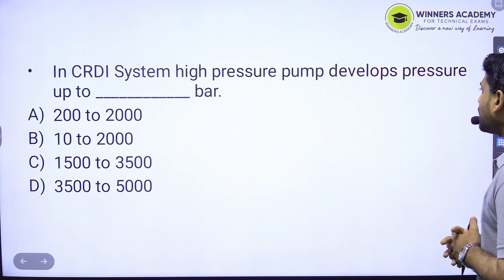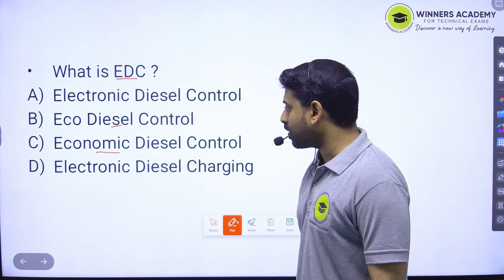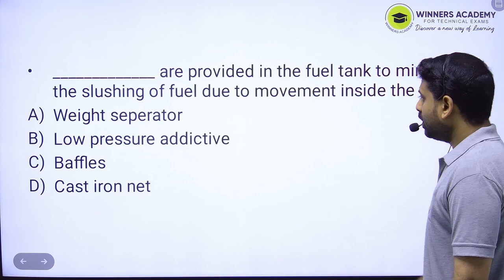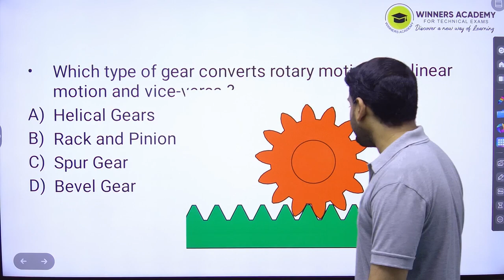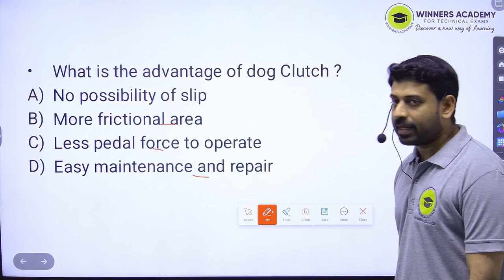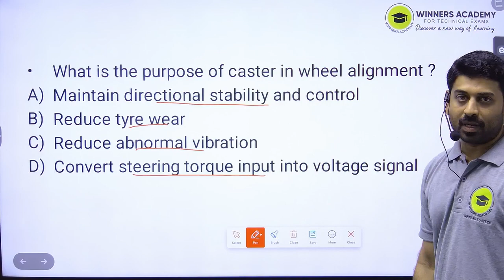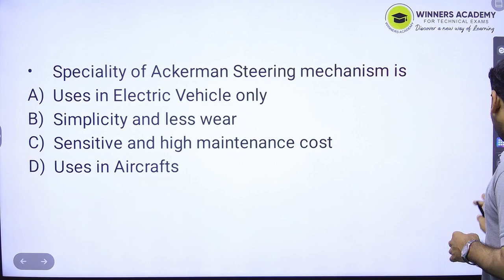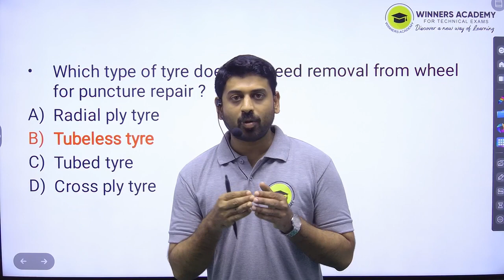JUNIOR INSTRUCTOR MMV | KERALA PSC | QUESTION DISCUSSION | PART 3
follow as on social media platforms